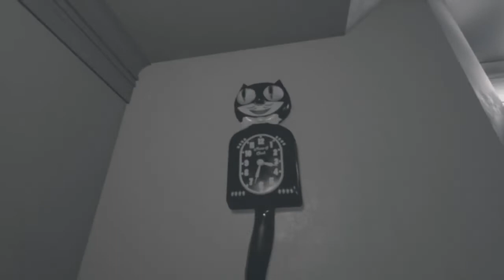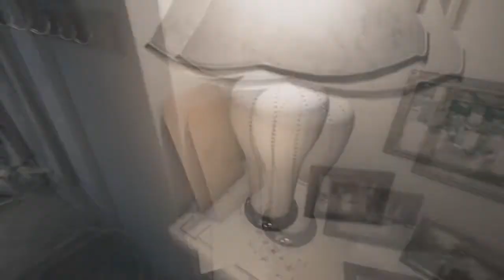من أقوى ألعاب الرعب الجديدة VISAGE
تابعنا في صفحتنا على الفايسبوك و الأنستغرام ليصلك كل جديد و شكرا مجددا